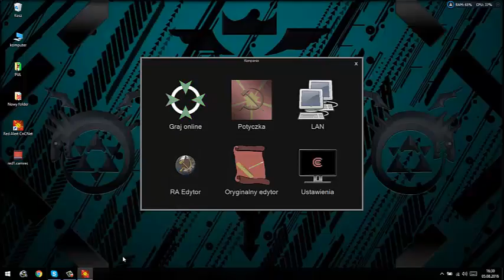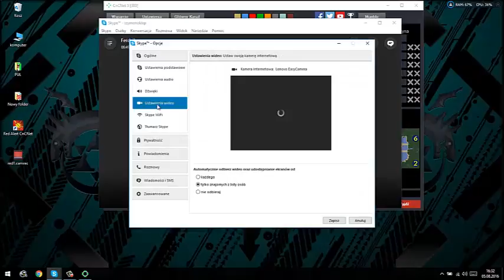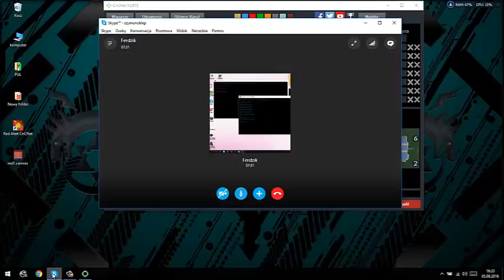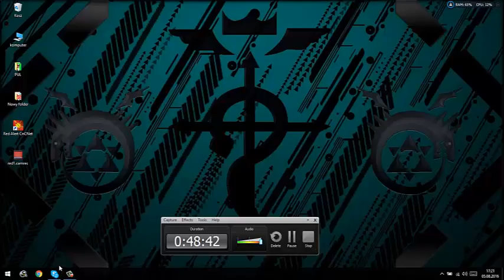Red Alert 1 - NET MI PADŁ , BITWA ZAKONCZONA REMISEM #1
ZOSTAW LIKE ORAZ SUBA!